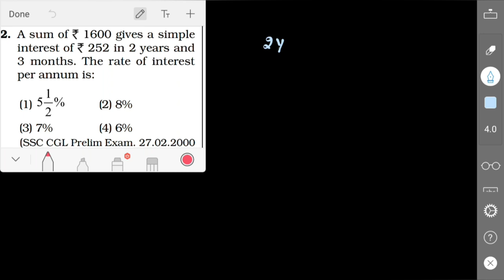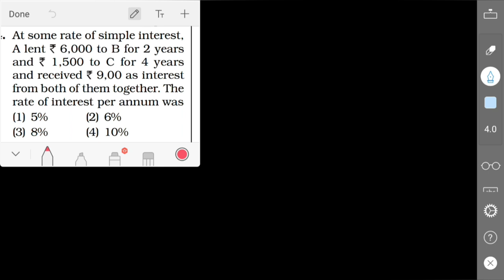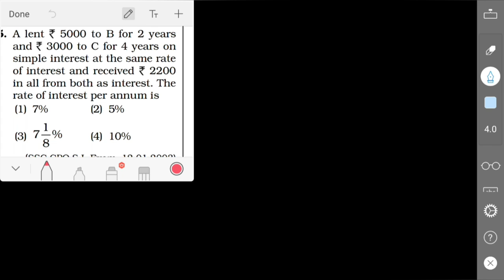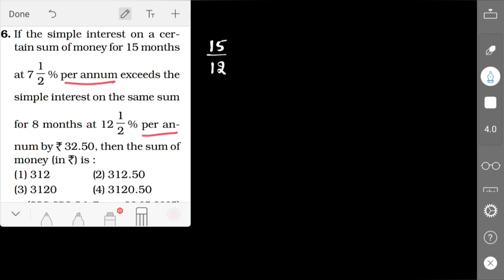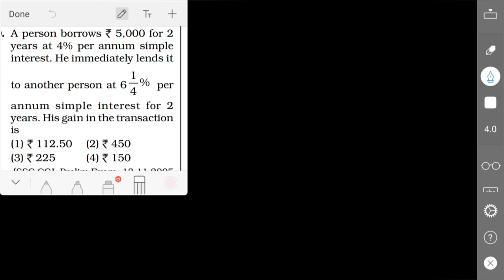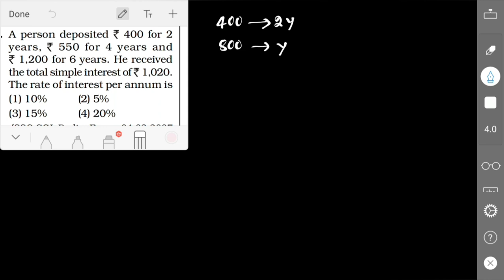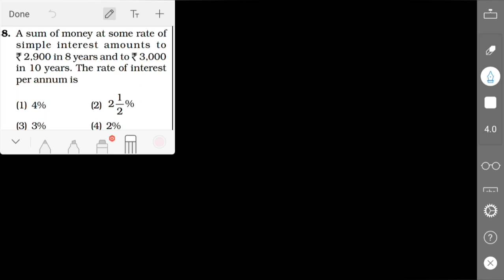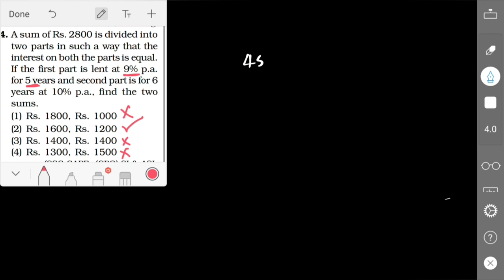Simple interest kirans maths book explanation in telugu and english part 1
nerpari youtube channel
best YouTube channel for maths
maths best short cuts
kirans book explanation in telugu
simple interest best short cuts in telugu
simple interest complete chapter